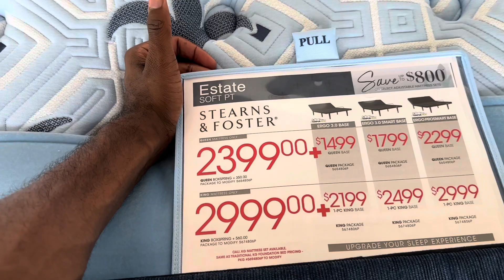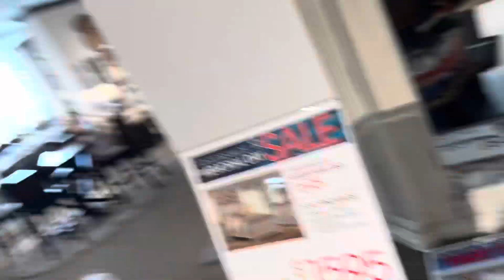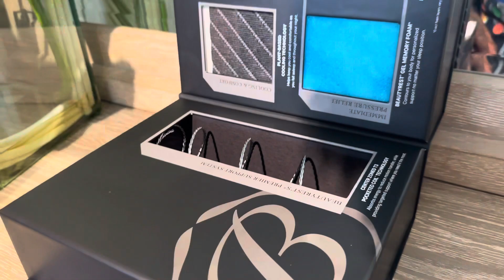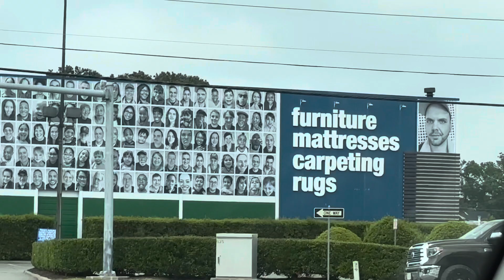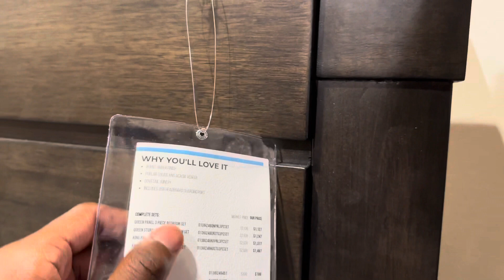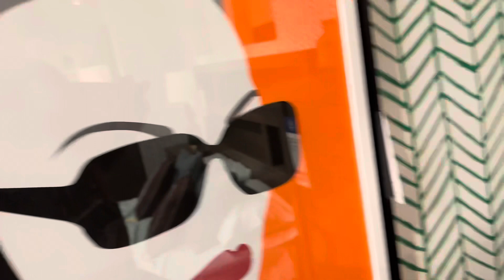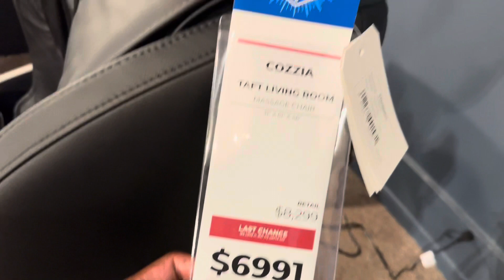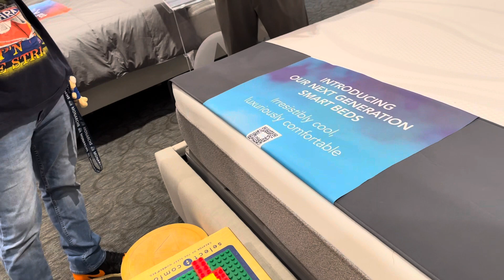Furniture Shopping With My GF